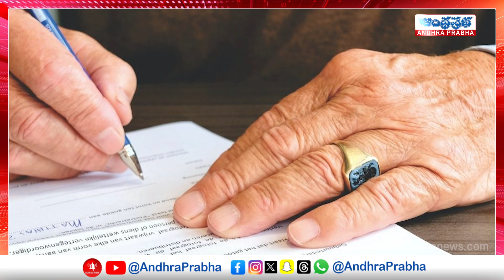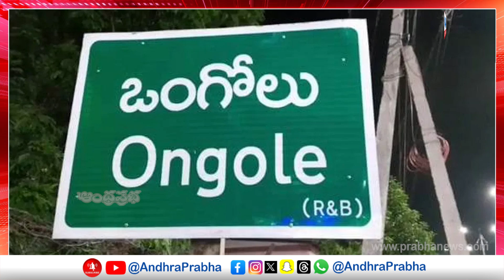Land Beggars : భూ బకాసురులకు కళ్లెం పడేనా? | Andhraprabha News